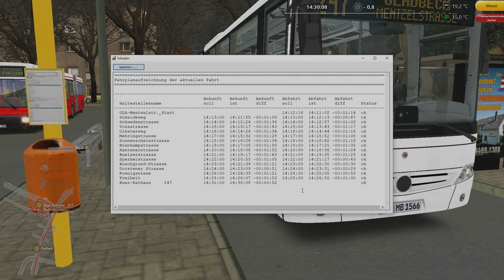Line 247 🏬 Niedersachsen Mitte🚌Omsi 2 Bus SimulatorI Dienstfahrten I #5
Guten Morgen Liebe, Zuschauer/Lurker, 🤗Abos, 😎Follower, 🎁Subs, ✨VIP und 🔮meine Moderatoren.

Es geht hier um den Alltag eines Busfahrers der in den Betrieb, der 🏬 Stadtverkehr AG und Niedersachsen Mitte.
Meine bevorzugten Karten:

✅Ahlheim Version 4.0
✅Metropole Ruhrgebiet
✅Gladbeck V2016

Ich wünsche dir viel Spass beim schauen dieser Streams.
Viele Grüße
Barthalo89